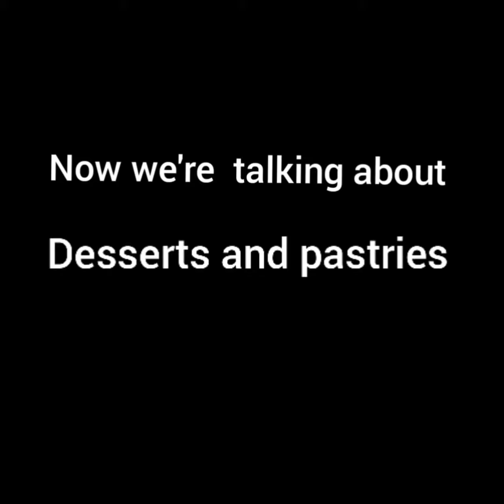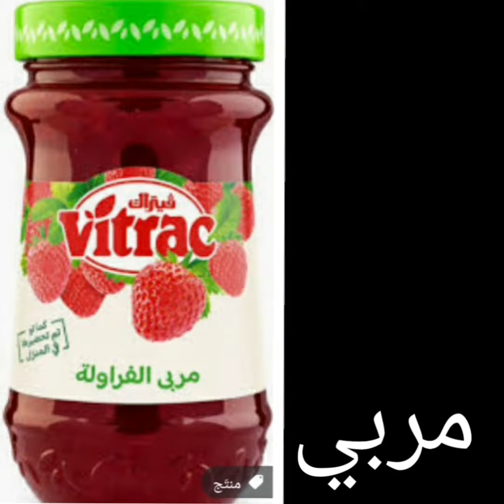desserts and pastries in English الحلويات بالانجليزي ميس هاله سعيد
miss Hala said
والحلويات بالانجليزي